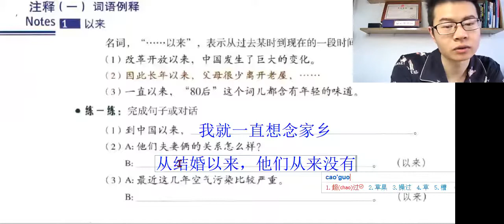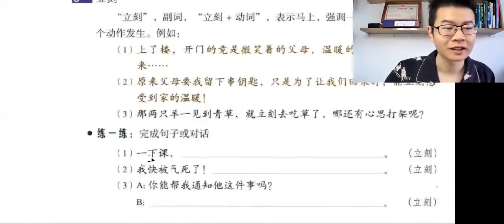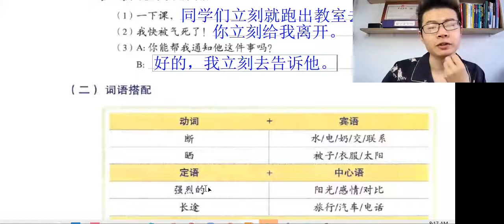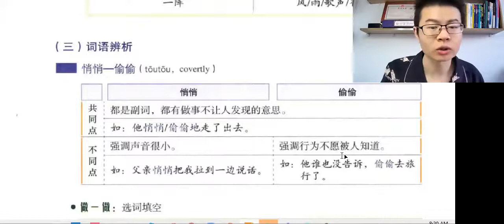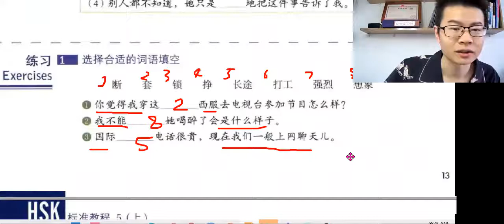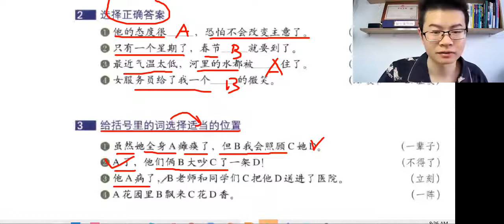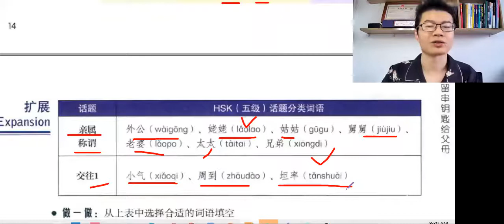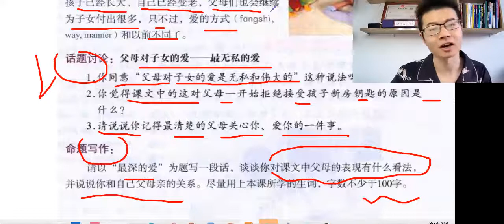HSK 5 Lesson 2 留串钥匙给父母 Notes，Exercises &Expansion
live lesson everyday